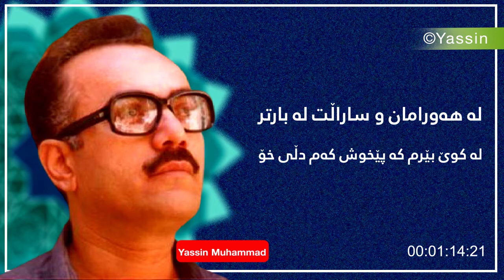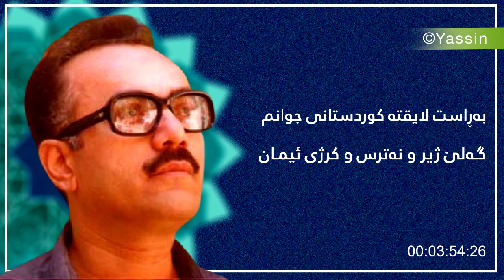ئه‌حمه‌دی موفتی زاده‌ - كوردستانی جوانم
ده‌نگ: ئه‌حمه‌دی موفتی زاده‌
هۆنراوه‌: كوردستانی جوانم

ئەحمەدی موفتی‌زادە (١٩٣٣ لە سنە – ٩ی شوباتی ١٩٩٣ لە تاران)، زانای دینی، ئیسلامناس، موجتەھیدی سوننی و شاعیر و چالاکی کوردی ڕۆژھەلاتی کوردستان بوو. موفتیزادە لە ڕێبەرانی بەناوبانگی ئایینی - نەتەوەیی ئێران بوو کە ماوەیەکی زۆر لە بەندیخانەکانی ھەر دوو ڕژێمی پەھلەوی و کۆماری ئیسلامی ئێران بەند کرا. لە ٩ شوباتی ساڵی ١٩٩٢ كۆچی دوایی كرد.